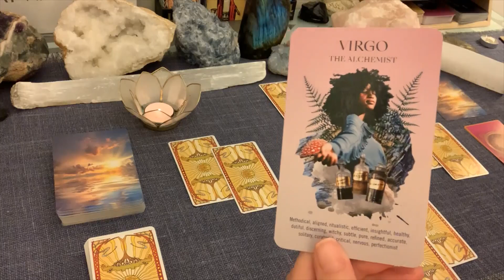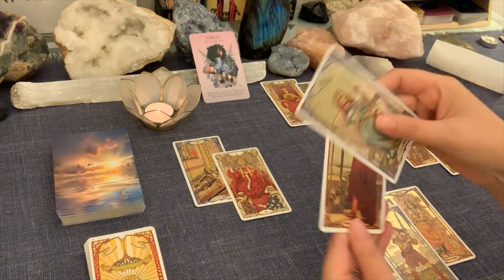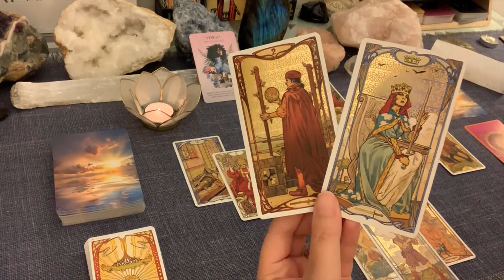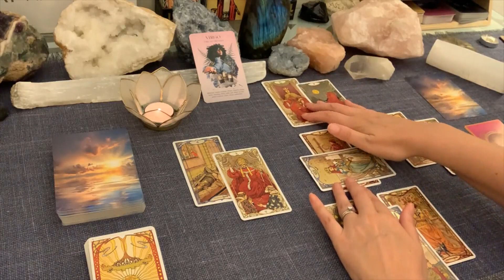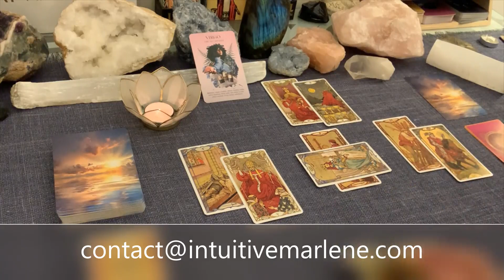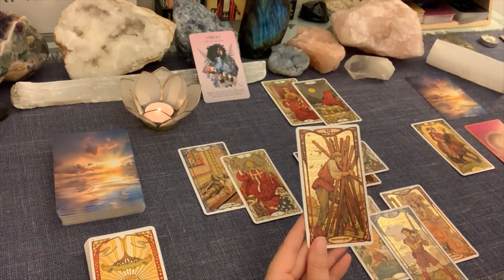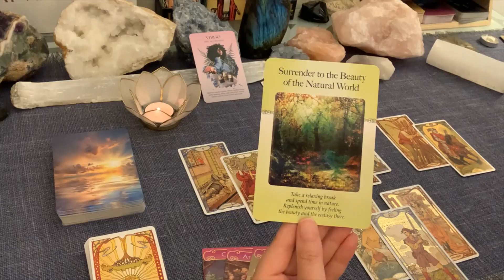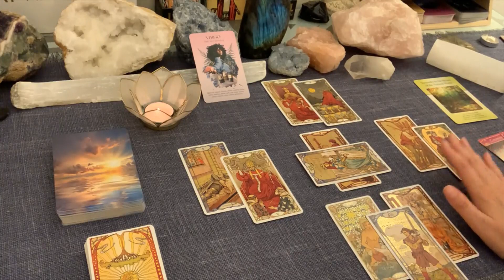💕 VIERGE SENTIMENTAL 💕 OCTOBRE 2020 🔮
TIRAGE SENTIMENTAL HOROSCOPE -  VIERGE OCTOBRE 2020

🔥 Il s'agit d'un tirage général par signe astrologique. Regardez aussi la vidéo de votre signe solaire, ascendant et signe lunaire. Ce tirage est collectif et ne peut donc pas correspondre à tout le monde, c'est normal. Ne gardez que ce qui résonne, vous aide et vous inspire :-)

Merci pour votre présence et je vous souhaite tout le meilleur!